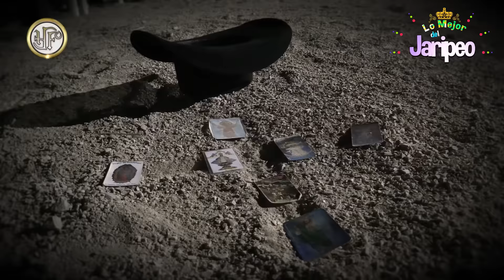¡Lo Mejor Del Jaripeo! Rancho La Misión En Yecapixtla Morelos 28 Oct. 2016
MONTAS:
*Volador VS Malborito de Campuzano
*Meteoro VS Mario de Colima
*Wiskas VS Amor Pequeño